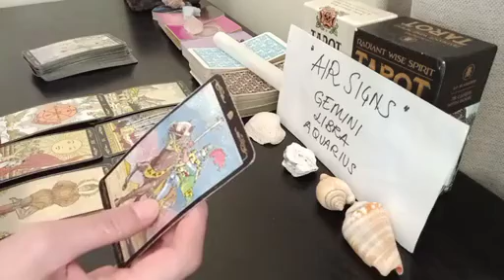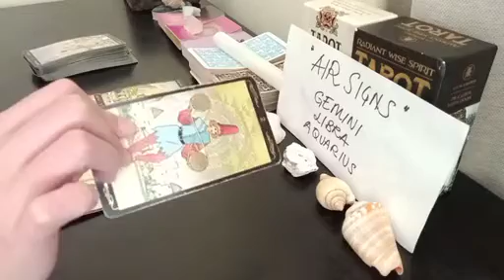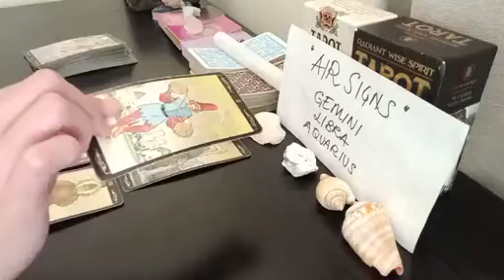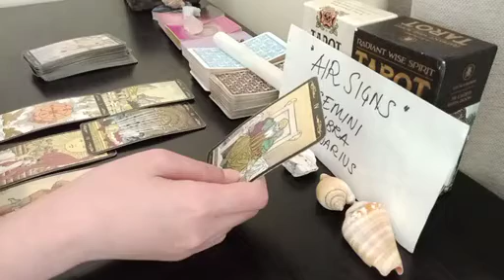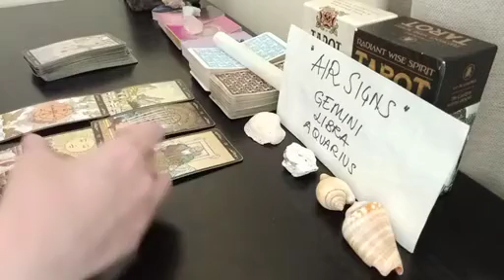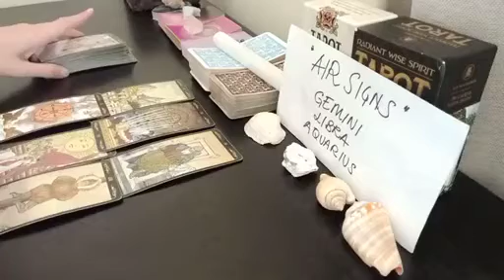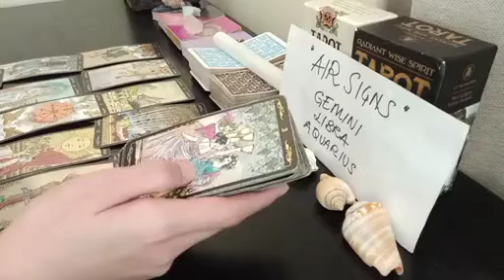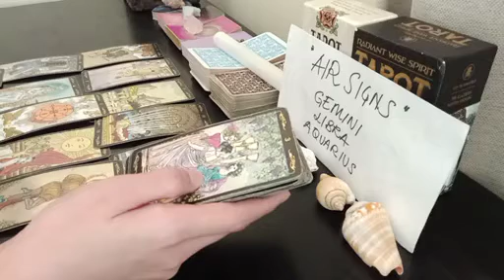AQUARIUS 🌙 THEY THOUGHT OF YOU LAST NIGHT BEFORE SLEEP ABOUT...🌟 JULY 2023 TAROT TODAY LOVE